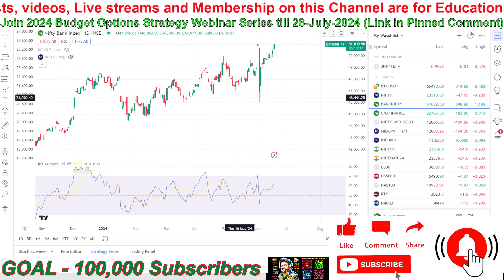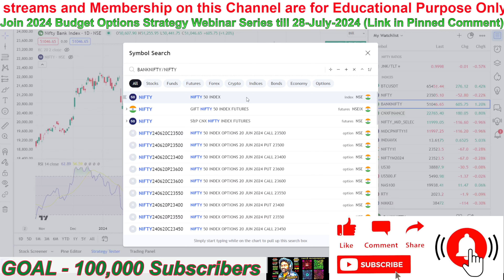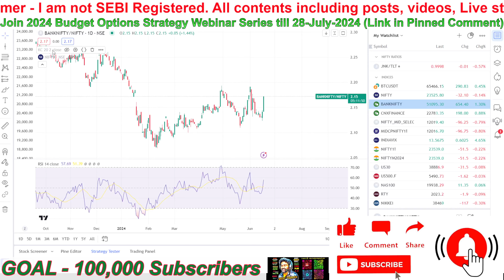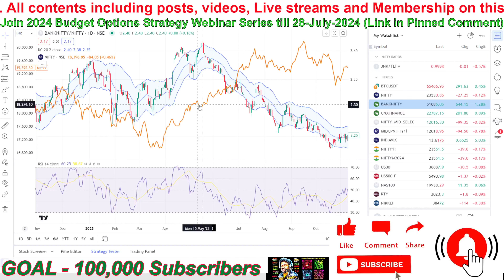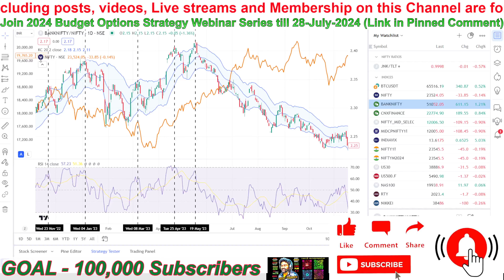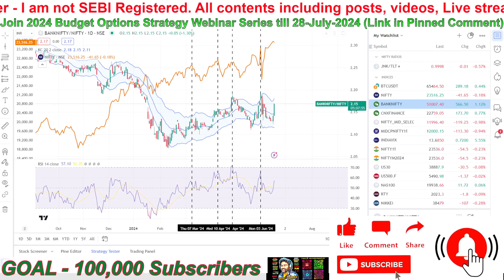THIS Chart Confirms Market Direction | NIFTY | BANKNIFTY | Expiry | Options Trading | Wise Trader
Stock Market is our best Teacher and Patreon Membership is the best place to join me in Live Market where I will share some of my Advance Day Trading, Position and Advanced Risk & Money Management Strategies.